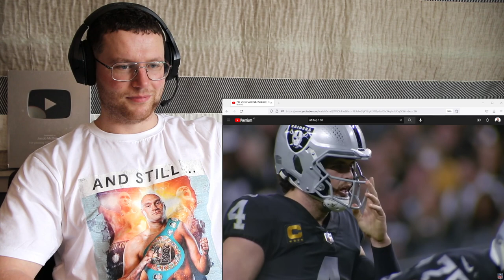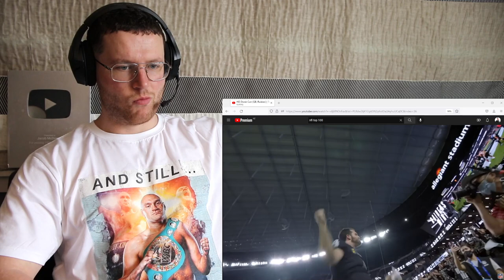Rugby Player Reacts to DEREK CARR (Las Vegas Raiders, QB) #65 NFL Top 100 Players in 2022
Welcome back to the party, Derek Carr. The 31-year-old returns to the Top 100 for the first time since 2018. Carr's stats from last season don't immediately jump off the page. He's thrown more touchdowns several times throughout the years, and even tossed a career-high 14 interceptions. Regardless, it's impossible to overstate the leadership Carr displayed in gutting his team to a playoff berth during a year of near-unprecedented tumult for Las Vegas. The forecast appears sunnier ahead. He now has his good friend Davante Adams in black and silver to help dismantle defenses.